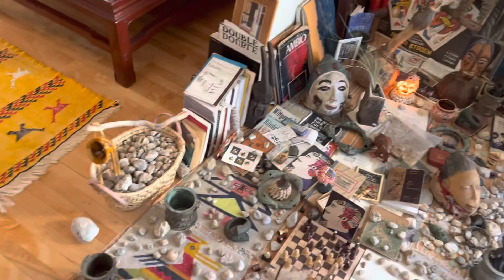November 25, 2022